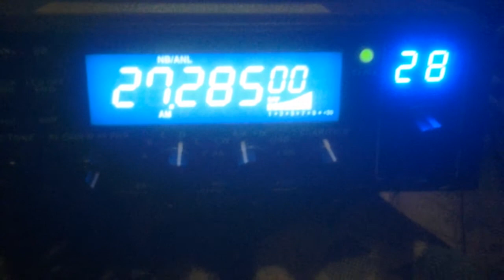Super Snack Blizzard From Hell.!.2 Many 2 List.!.😧.7:44 Pm.👍👌✌.November 13, 2019